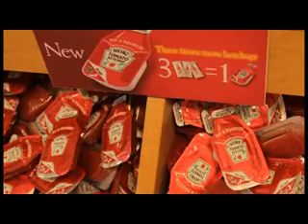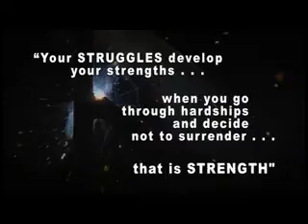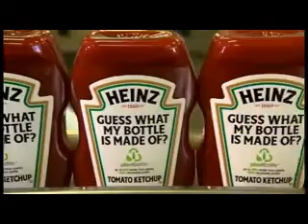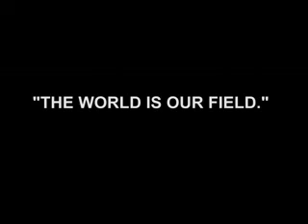HNA Opening 2011 FINAL